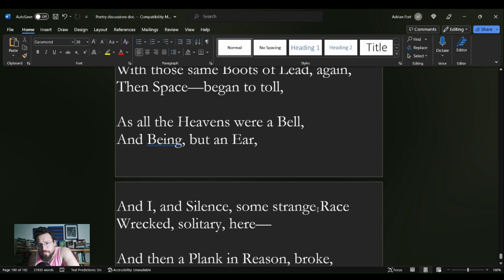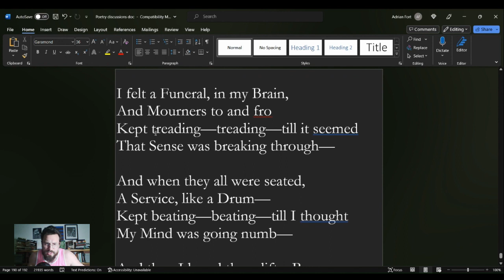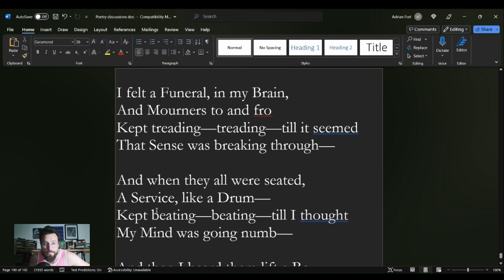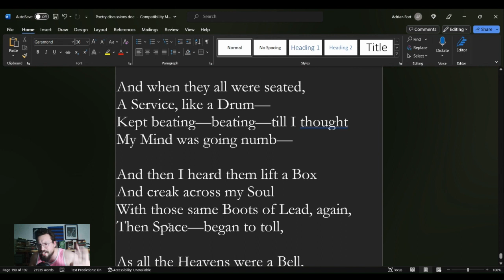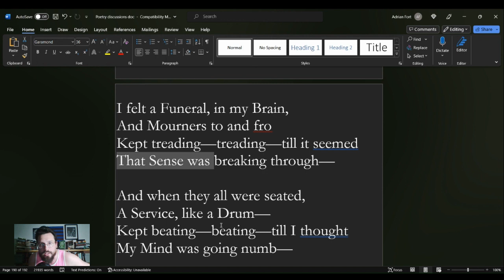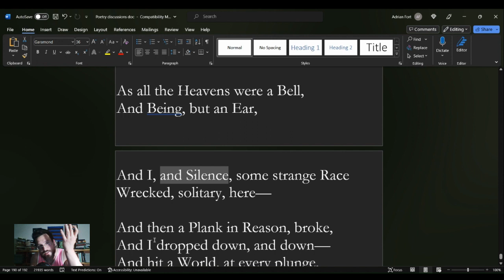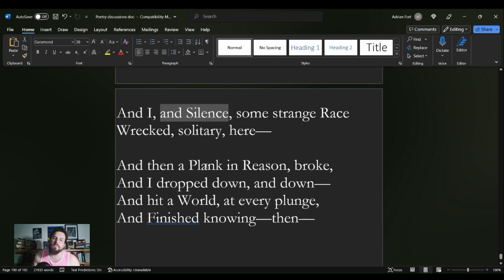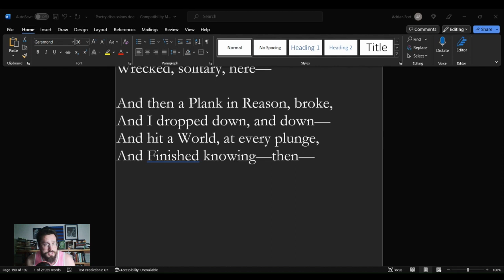I felt a Funeral, in my Brain by Emily Dickinson Summary, Analysis, Interpretation, Meaning, Review